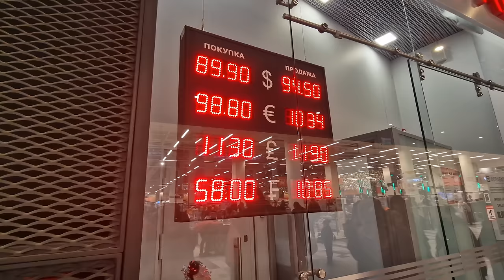Russian TYPICAL Supermarket Tour (On New Years Eve)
Together lets see what its like in a Russian TYPICAL Shopping Centre on New Years even in Moscow, Russia. Are people shopping in Russian Supermarkets? Are people spending money. This video will give you a true first hand look at Russians shoppnog on New Years Even in Russia.

📍 Shopping Centre Location: Москва Киевское шоссе, 23-й километр 1, Moscow, 108811
⌚ Time of Filming: 3.00 pm (15.00 pm) 31st December 2023.